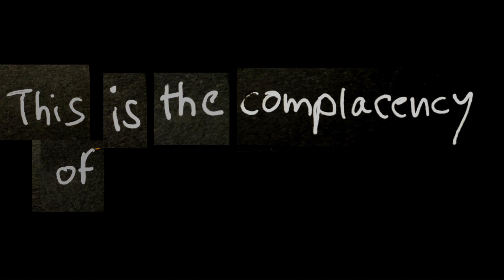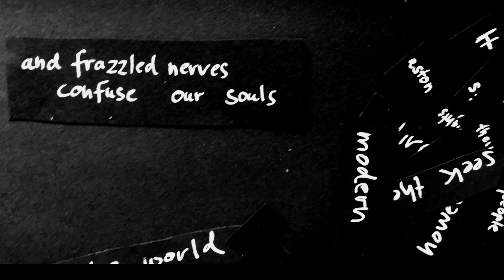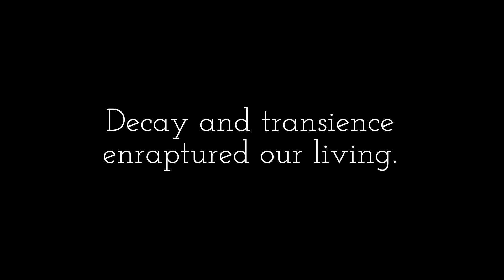The Propaganda Machine The Complacency of Modern Civilisation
The Propaganda Machine   "The Complacency of Modern Civilisation" from the album "The Glare" published by mind tapes 2024